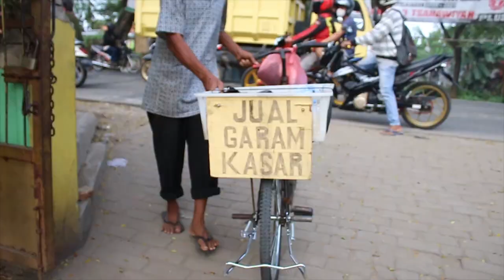SEPEDA BARU UNTUK PAK BUDI PENJUAL GARAM KASAR , PAK BUDI TERHARU ? | FEAT CCI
Semoga Pak Budi sehat terus dan berkah selalu !